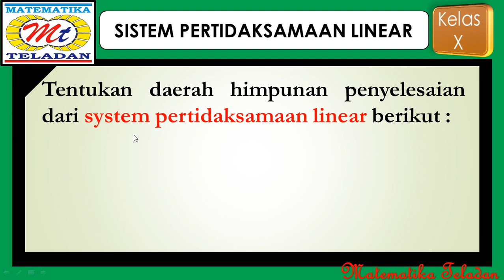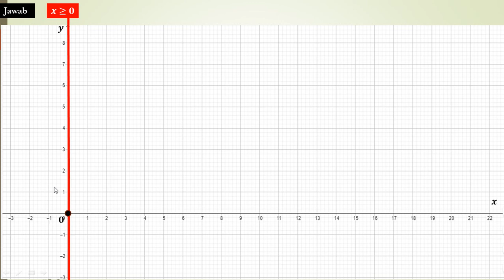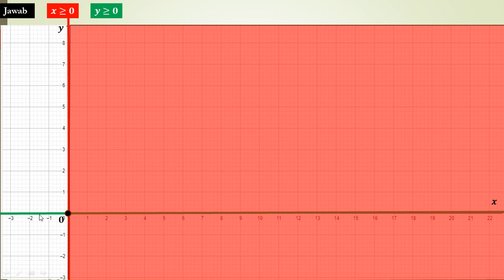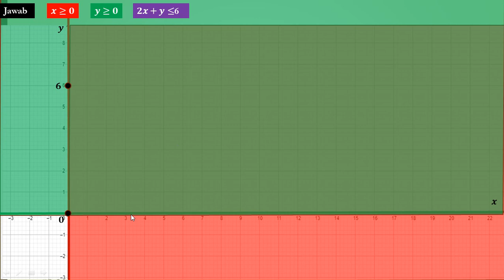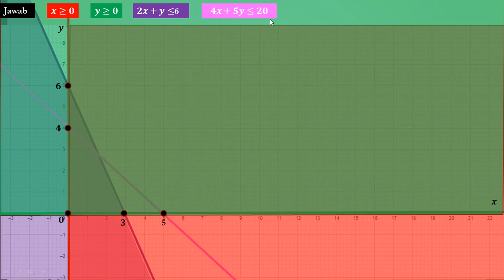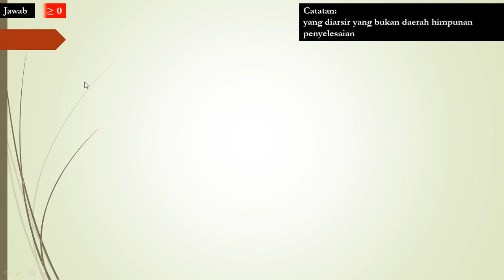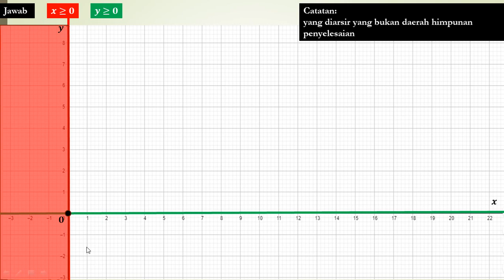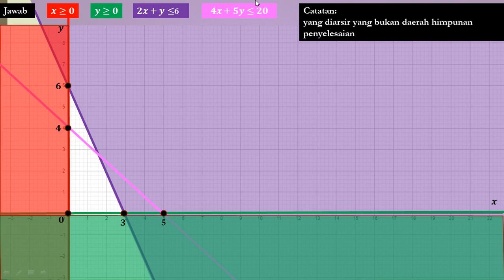Cara Mudah Menentukan Daerah Himpunan Penyelesaian Sistem Pertidaksamaan Linear bagian 3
Matematika kelas X Kurikulum merdeka